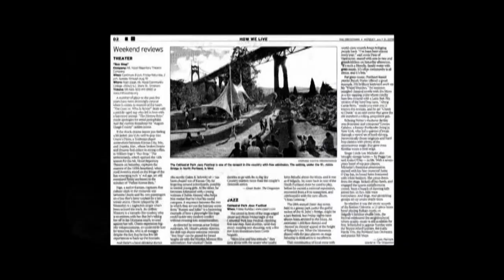Linda Lee Michelet Dance Band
What makes the Linda Lee Michelet Big Band stand out? Are you kidding?! It's the way she engages the crowd, her voice, her top-notch band of stellar stage performers, plus her personable and engaging stage presence. In this video you will meet Linda and hear from those who have seen her in action and learn why she is Portland's hottest jazz chanteuse.